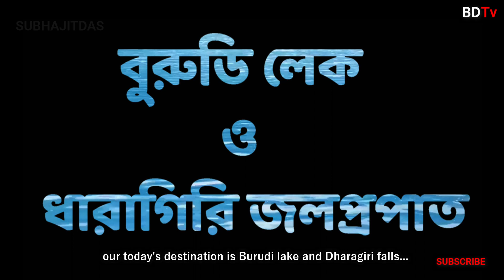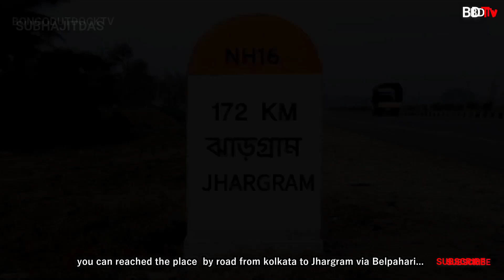ঘাটশিলার ধারাগির জলপ্রপাত ও বারুডি লেক Ghatsilatouristspot# 🌿Ghatshila Jharkhand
Ghatshila, Burudhi Lake, Dharagiri Falls In Jharkhand
👉 Today in this video we will show you two best tourist spot of ghatshila,2021.
The first place is called Burudhi Lake and the second place is called Dharagiri Falls. Both place is the best tourist place of Jharkhand tourism.
There is a daily train from Kolkata's Howrah station to Ghatshila. You can also take the NH3 by car or bike.